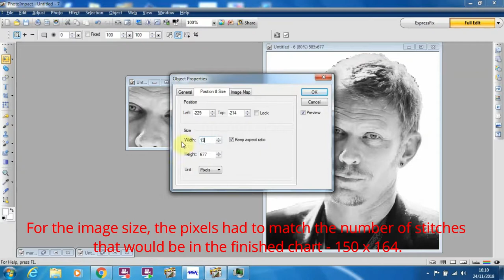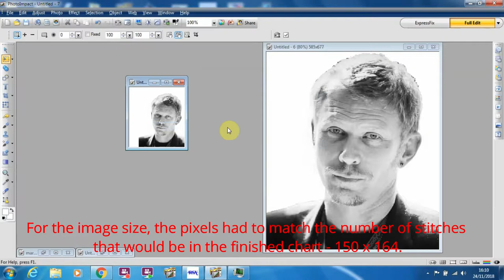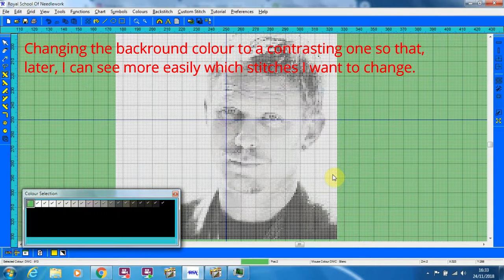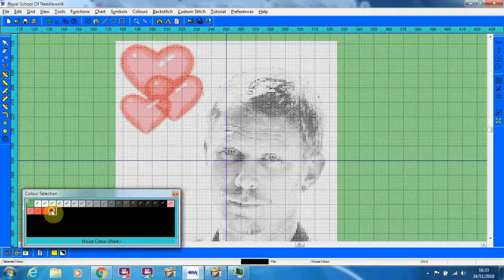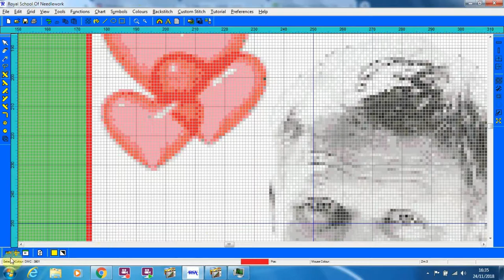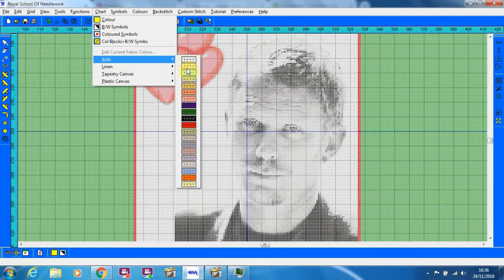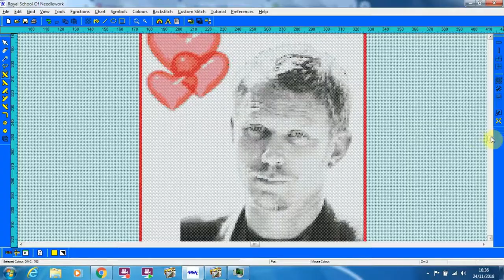Mark Pellegrino Cross Stitch Chart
This is how I created the Mark Pellegrino cross stitch chart currently available in my Etsy shop.